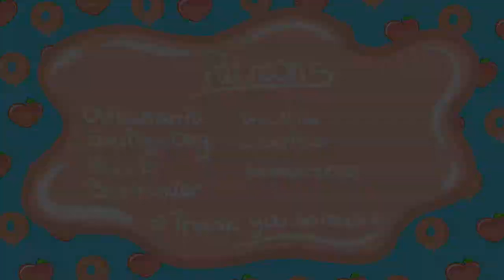🍑 Auntie Ethel 👹/ Baldur's Gate 3 Druid letsplay ep.35🍩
Druid is a Class in Baldur's Gate 3. Baldurs Gate 3 is a turn-based RPG game that is currently still in early access.
Druids primary ability is Wisdom, their saving throw proficiencies are Intelligence and Wisdom and they have a Hit Dice of 1d8. They have proficiency with Simple weapons, Light Armour, Medium Armour and Shields (Baldur's Gate Wiki).

Character
Name: Tav
Race: High Elf
Class: Druid
Subclass: Circle of the Moon
🍑Socials🍩